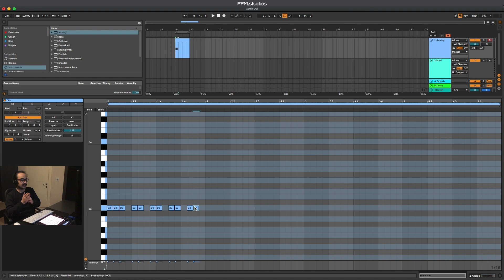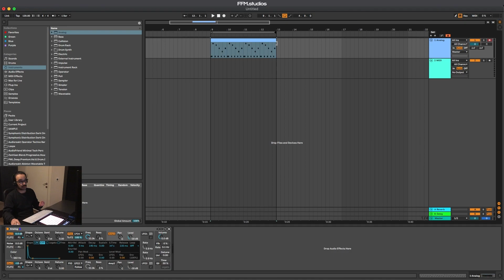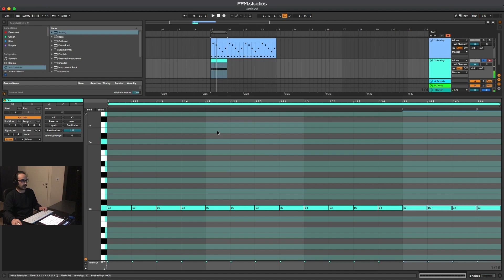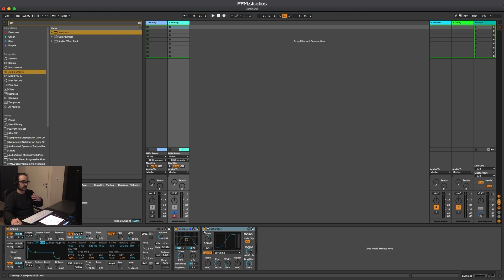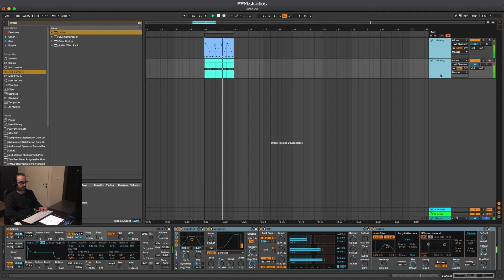Future Rave Tarzında Ses Dizaynı (David Gueatta & Morten)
Bu haftaki videomuzun konusu, Ableton stok pluginleri ile Future Rave - (David Guetta & Morten) tarzında ses tasarımı oluyor.